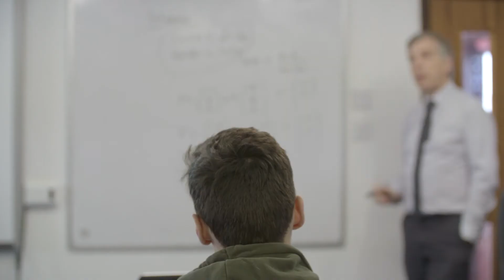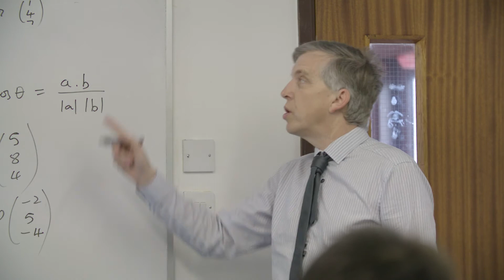Peter Marks: Inspirational Teachers Award Winner 2017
Peter Marks taught Noah Turner and Mike Fuller Maths at the Ilfracombe Academy in Devon. Noah now studies Biochemistry at Lincoln College, Oxford, and Mike now studies Maths at Pembroke College, Oxford.

Meet Peter, and find out how he inspired Noah and Mike to go to Oxford.